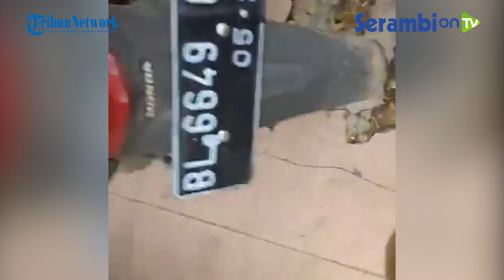BREAKING NEWS - Demo Tolak Kenaikan BBM di DPR Aceh Ricuh, Terdengar Suara Tembakan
SERAMBINEWS.COM - Demo tolak BBM naik di halaman Gedung DPR Aceh berlangsung ricuh pada Rabu (7/9/2022).

Papan bunga dibakar oleh demonstran dan polisi sempat menembakkan gas air mata.

Terdengar beberapa kali diduga suara letusan senjata untuk membubarkan mahasiswa.

Jurnalis Serambi Indonesia, Indra Wijaya yang melaporkan langsung dari lokasi sempat terkena gas air mata.

Hingga saat ini, demo masih berlangsung.